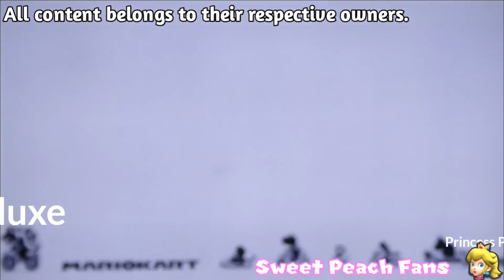Mario Kart 8 Deluxe - Princess Peach in Tour New York Minute